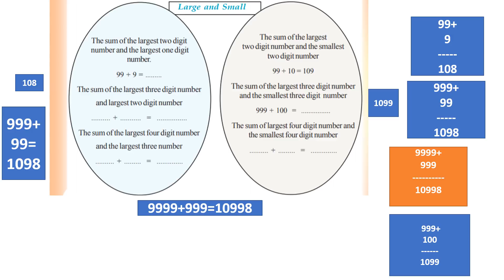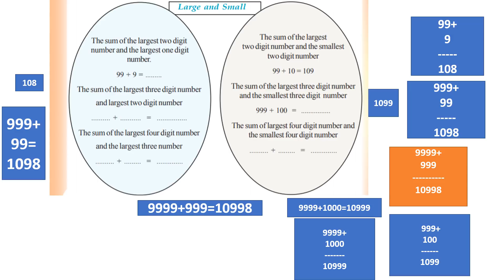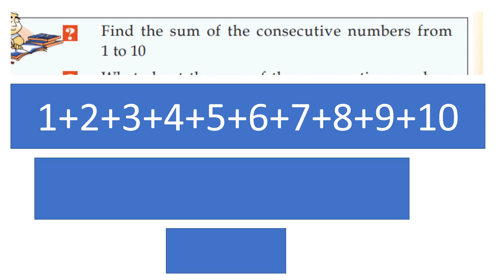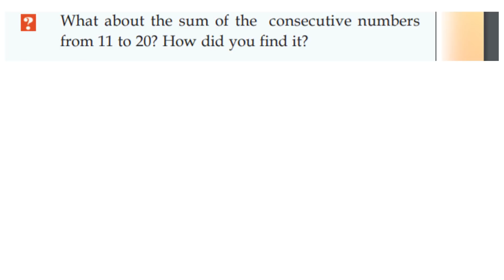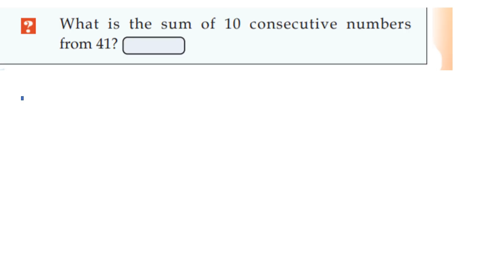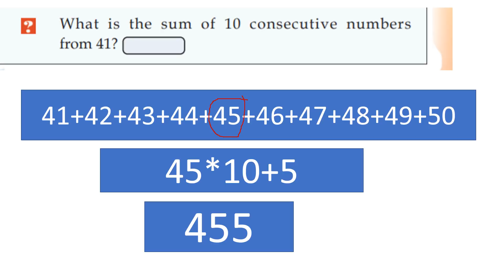CLASS 4 MATHS WORKSHEET DECEMBER 4 /ENGLISH MEDIUM